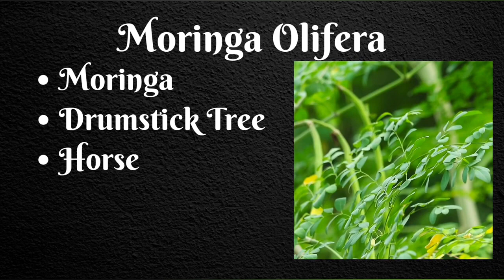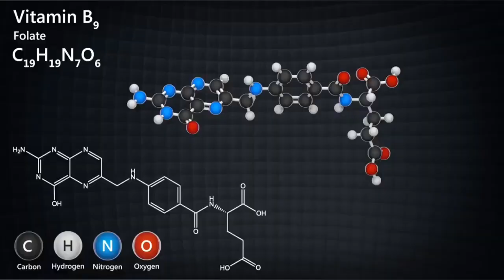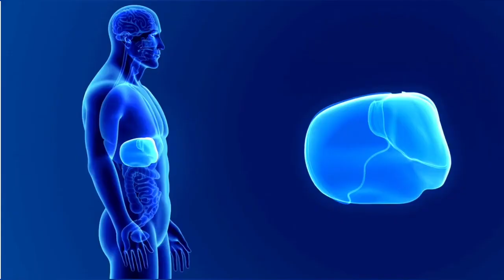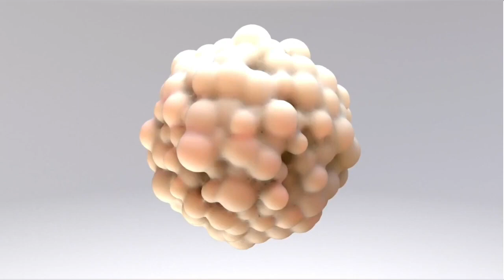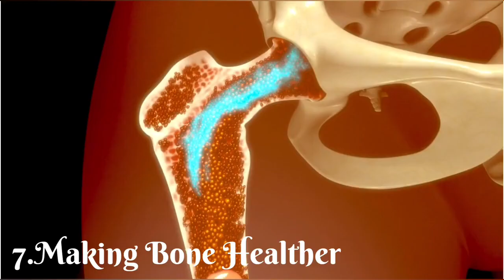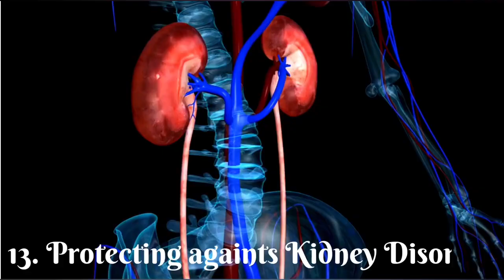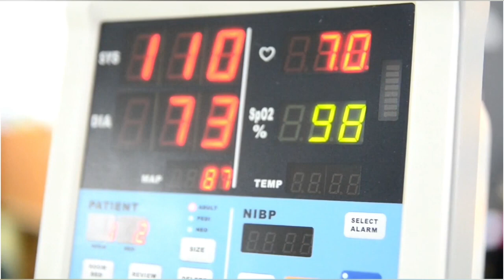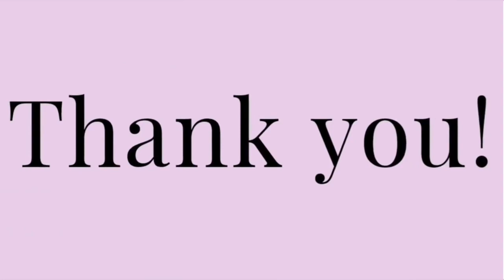Unlocking the Power of Moringa: Exploring the Pros and Cons of this Superfood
Hey everyone, in this video, we are going to talk about the benefits of Moringa, also known as the "Miracle Tree." Moringa is a plant that is native to South Asia and is widely grown in tropical and subtropical regions of the world. It has been used for centuries in traditional medicine for its numerous health benefits.

Pros:

Nutrient-rich: Moringa is packed with nutrients like vitamins, minerals, and antioxidants. It contains 7 times more Vitamin C than oranges, 4 times more calcium than milk, and 3 times more potassium than bananas.

Boosts immune system: Moringa is known to boost the immune system and fight against infections. It contains high levels of antioxidants and anti-inflammatory compounds that help to protect the body against harmful pathogens.

Lowers cholesterol: Moringa has been shown to reduce cholesterol levels in the body, which is important for maintaining good heart health.

Improves digestion: Moringa has been traditionally used to treat digestive problems like constipation, diarrhea, and bloating. It contains high levels of fiber and anti-inflammatory compounds that help to soothe the digestive system.

May reduce inflammation: Moringa has been shown to have anti-inflammatory properties that may help to reduce inflammation in the body. Chronic inflammation has been linked to many chronic diseases, including cancer, diabetes, and heart disease.

Cons:

May cause stomach upset: Some people may experience stomach upset when consuming Moringa, especially if they are not used to consuming high levels of fiber.

May interact with certain medications: Moringa may interact with certain medications like diabetes medications, blood pressure medications, and thyroid medications. It is important to consult with a healthcare professional before consuming Moringa if you are taking any medications.

May not be suitable for pregnant or breastfeeding women: There is not enough research to determine whether Moringa is safe for pregnant or breastfeeding women. It is recommended to avoid consuming Moringa during pregnancy and breastfeeding.

Conclusion:
Overall, Moringa has numerous health benefits and is a great addition to a healthy diet. However, it is important to be aware of its potential side effects and to consult with a healthcare professional before consuming Moringa, especially if you are taking any medications.